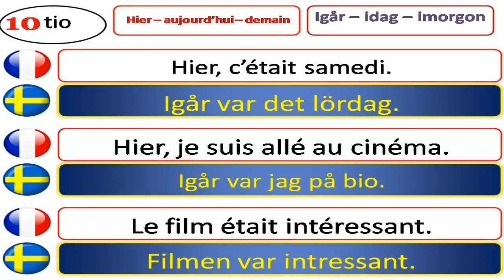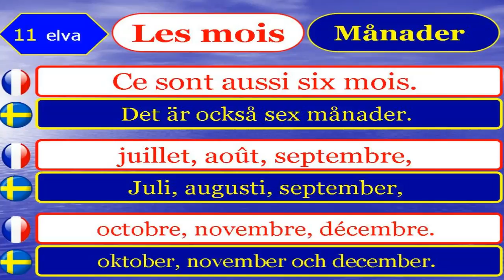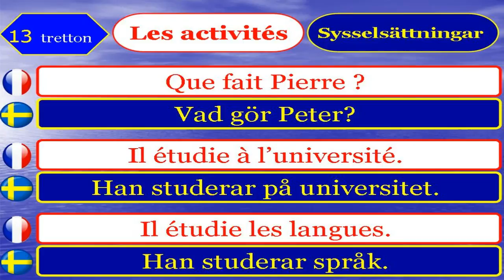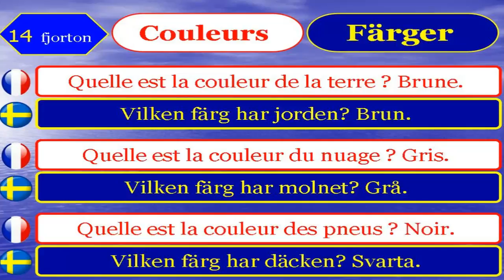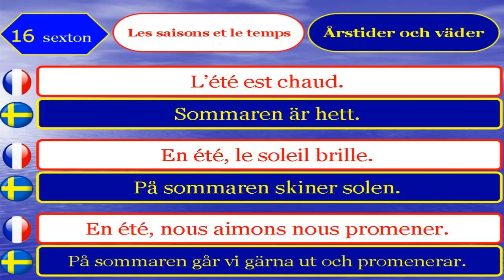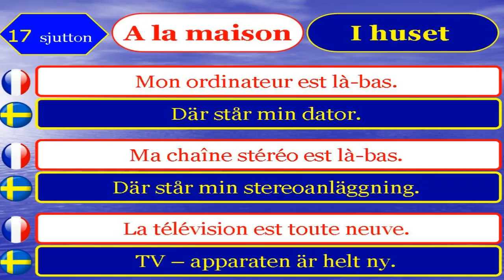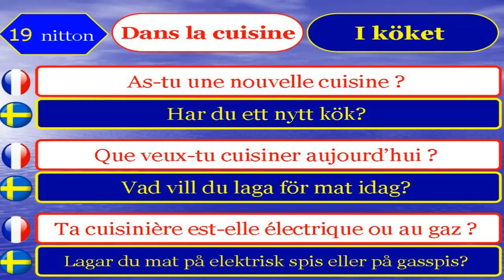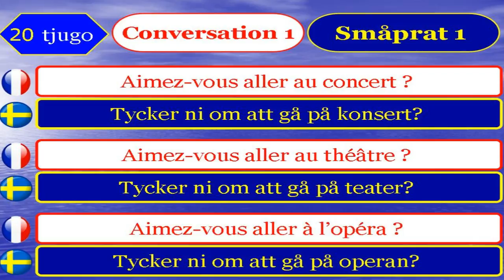Lär dig franska på svenska 2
Hi!
Kom och lära dig franska online-frie dialoger och franska kurser och övning för nybörjare och studenter
Du kan lära dig nya färdigheter i arbetslivet - franska är en tillgång för att öka dina chanser på den internationella arbetsmarknaden.
Dialoger på franska | lära sig fransk konversation
Det är ett av de mest populära språken i Europa, Afrika och Amerika. Förutom Oceanien har de flesta frankofoner franska som modersmål, medan invånarna i Kanada, Belgien, Schweiz och andra länder talar också sitt språk. Franska är ett av de latinska språken som antagits i det romerska riket. Alfabetet består av tjugosex bokstäver från vänster till höger som på engelska, men vad skiljer det från språket. Dessa har rörelser större än deras bokstäver för att göra skillnad i uttalet av brevet eller ordet. I den här artikeln kommer vi att ge information om franska språket.

Det är tredje språk på Internet.

MERC► TACKER DU ATT SE ATT MIG.
A► ÄLSKAR OCH KOMMENDER (det skulle vara coolt: D).
    Vänligen vänta på fler videoklipp snart.